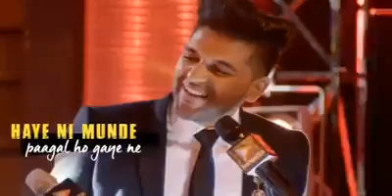Akhiyan nu rehn dy akhiyan dy kool kool.. Haye ni haye nakhra mera ni... Mashup song neha kakkrr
Islamic video

Funny video...
Funny clips...
Romantic songs...
Romantic video chat.
Sad song...
Sad story.